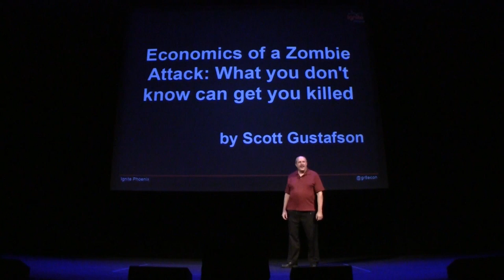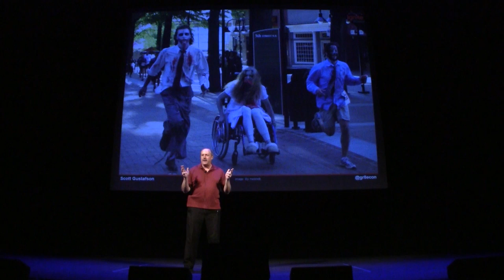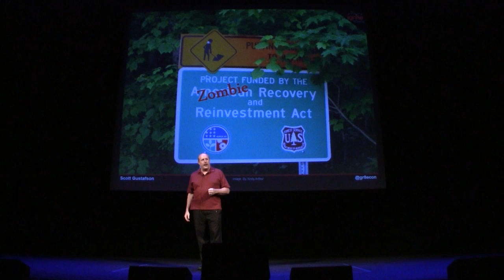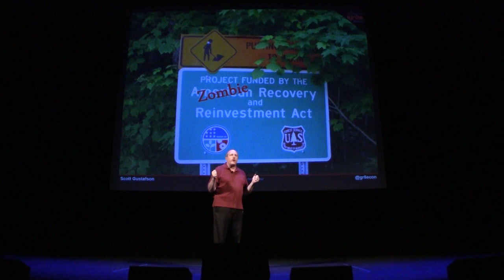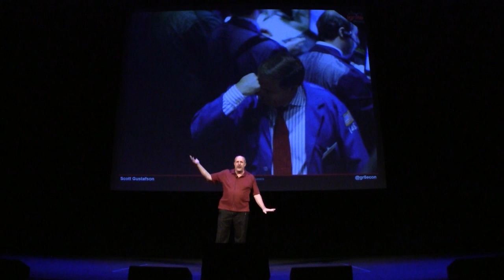Ignite Phoenix #11 - Economics of a Zombie Attack: What you don't know can get you killed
Presenter: Scott Gustafson

Biography: A refugee from corporate America, Scott currently indulges in his passion for teaching economics at Mesa Community College. When not teaching, he helps students solve unusual problems. History buff. Kitchen experimenter. Winner of slideshow karake at Ignite Phoenix 7.

Description: Are you economically prepared for the coming zombie apocalypse? You should be. I'll go through the preparations you need to make now in order to not only survive but thrive during a zombie attack. Economics 101 is good for something. (Potentially applicable to surviving other catastrophes as well.)